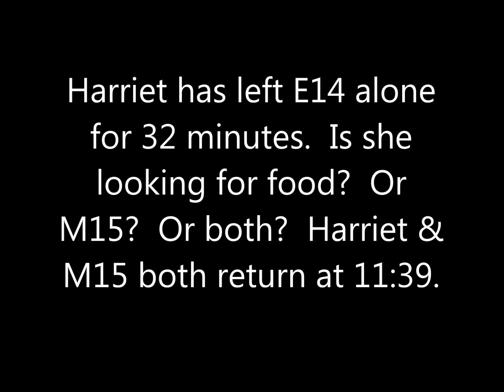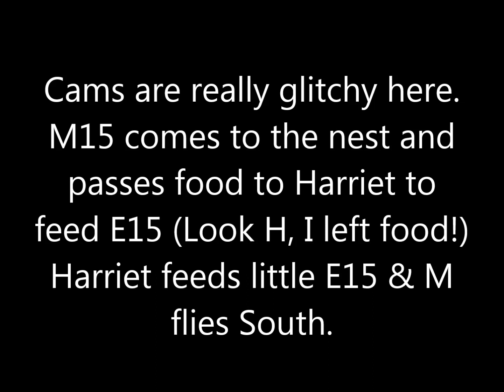SWFL Eagles ~ 3/31/20 ~ Welcome Little E15 & Hip Pip Hurrah for Egg #4! (Part 1)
Little E15 officially hatched at 5:29 AM after 46 hours and 54 minutes since pipping.  I wasn't worried at the end of day one, but I admit that as day two drew to a close I was a tad afraid s/he wouldn't make it out.  Maybe that little bit of help that Dad provided to junior at 12::49 yesterday did the trick, or maybe E15 is just as awesome as M15.

And where did Harriet go for half an hour??  Only she knows, but it had to be a darn good reason to leave her baby alone for that long.

And to top it off we have a pip in Egg #4!! (Official time 7:06 AM)
My heart is healed.